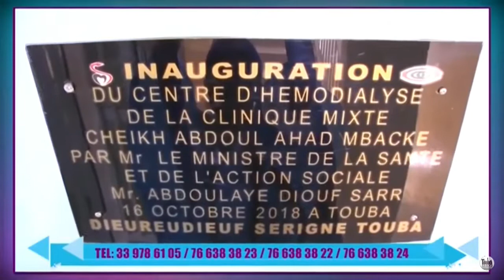Pub Clinique D'excellence Serigne Abdoul Ahad Touba 28